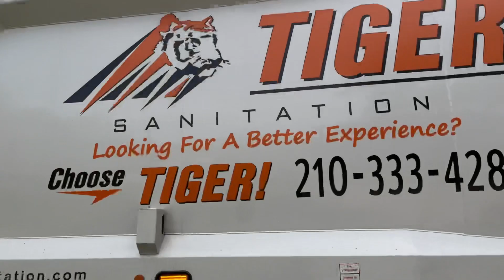Tiger Sanitation: Fast Crew On A Mack MRU McNeilus Rear Loader Garbage Truck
Here we have one of Tiger’s fastest crews collecting heavy post Christmas trash in Hollywood Park with one of Tiger’s many MRU McNeilus rear loaders. On the Friday after Christmas, I decided to check out Hollywood Park and I was able to find one of the fastest, if not the fastest, helper at Tiger. This guy worked at a super fast speed, not even extra trash or bins missing a tipper bar slowed him down! The fast hydraulics on this truck definitely worked to his advantage too. While most of Tiger’s routes have twice a week trash, Hollywood Park is only once a week so set-outs were pretty big. Enjoy this super fast crew fly through a heavy trash route!

Huge shoutout to the super chill crew for letting me film!

Film Date: December 31, 2021

*To Tiger Sanitation: my videos are not intended to get drivers into trouble. If the drivers did something wrong, please correct them rather than punish them so they don’t make the same mistake in the future.